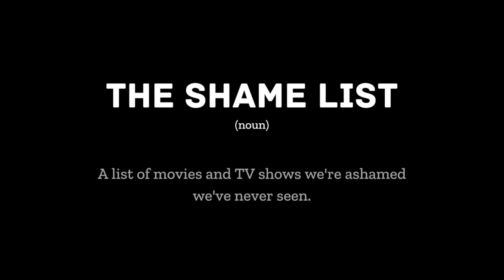BOSS A** B*TCH!!! | TED LASSO Episodes 2x03 & 2x04 Reaction & Commentary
It’s the season to be jolly! Is there a more jolly and joyous time of the year than July? Not for us, since we got to do the Ted Lasso Christmas special this week! My first time watching Ted Lasso season two has so far been one of the best TV experiences of my life! Usually I’m very opposed to watching holiday-themed things outside of the Holidays, but this felt so warm and cuddly and loving, I couldn’t wait!

This show continues to amaze and amuse, I can’t wait to keep going, and hope you’ll all be with us along the way! Love, Sam
00:00 Intro
04:20 Episode 3 Reaction
29:48 Discussion
33:09 Episode 2 Reaction
49:16 Discussion/Outro
Ted Lasso Season 2, Episode 3 - Do the Right-est Thing
Ted Lasso Season 2, Episode 4 - Carol of the Bells